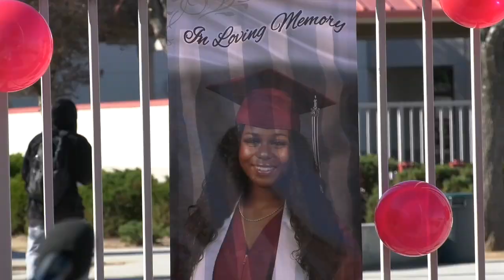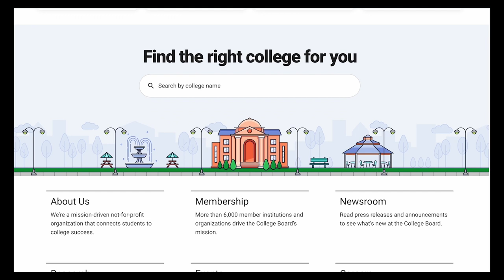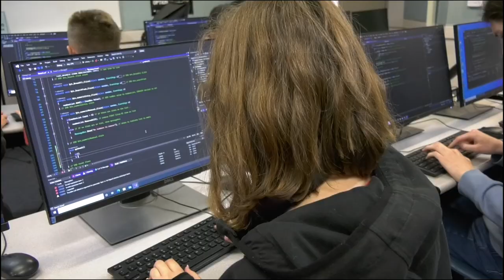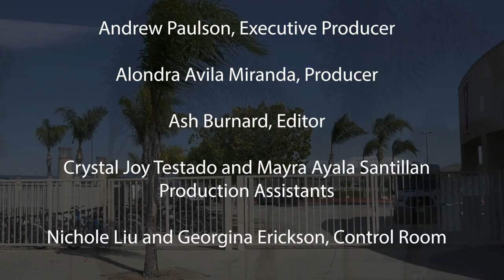Paloma Press Newscast 1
This is Paloma Press, news that matters to the Paloma Valley High School community. In our debut newscast reports on Aniyah Edwards' memorial, Robotics team wins league, the new head football coach, Computer Science diversity award, Key Club's talent show results, and Student of the Month. * We are diligently working on a report  about the lockdown response and hope to have that out to you soon.